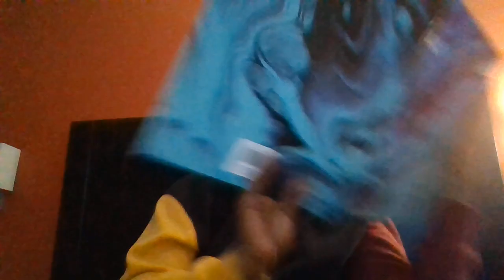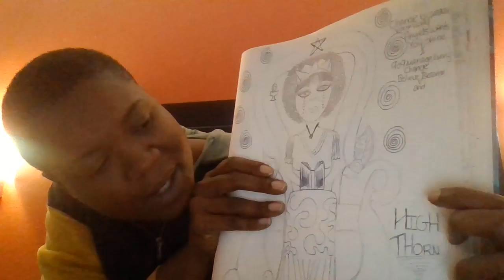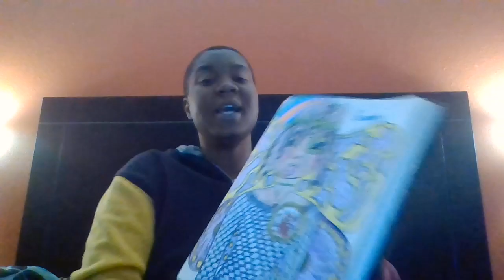X marks the spot the last Tyrant Hawthorne California (Dec 1 1959 reunion)pass life regression